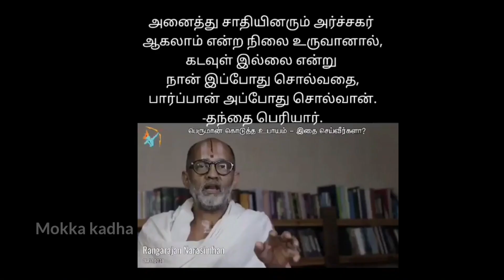Kaariya kaara Mama